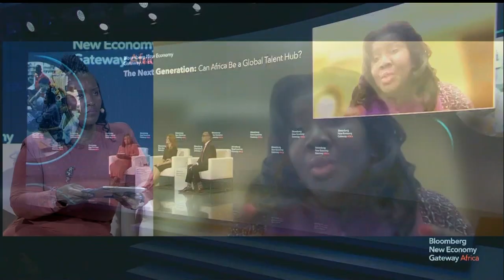The Next Generation: Can Africa Be a Global Talent Hub?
Nowhere do youth education and employment pose a bigger challenge than in Africa. Already, 70% of the sub-Saharan population is under 30. Many leaders in government and business recognize the need for training to ensure this next generation is equipped with a competitive skillset. Who is showing the way forward? Where are such programs making a difference with tangible results? Which industries offer the best opportunities for job creation? Roberta Annan, Managing Partner, Impact Fund for African Creatives and Annan Capital Partners, Elizabeth Rossiello, Chief Executive Officer and Founder, AZA Finance, and Brian Tippens, Senior Vice President and Chief Social Impact Officer, Cisco Systems, Inc. discussed with Bloomberg's Amogelang Mbatha.